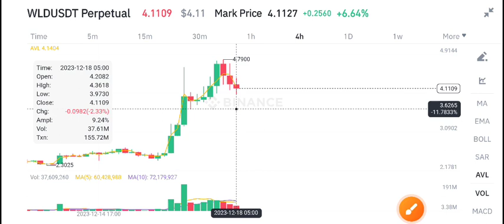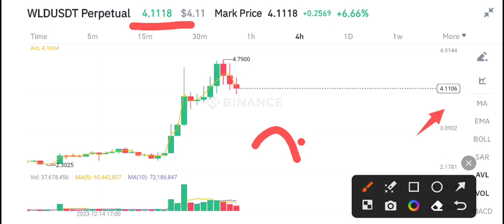World coin Price Prediction! WLD Coin News Today